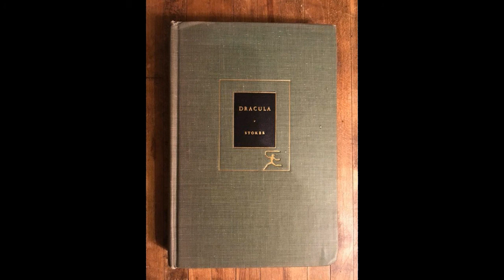Paranormal Book 1 parts1&2 REMASTERED audiobook in English - Refaat_Ismael vs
"The Legend of the Vampire's Blood"
Translated comedy_horror_audiobook from the writings of Dr.